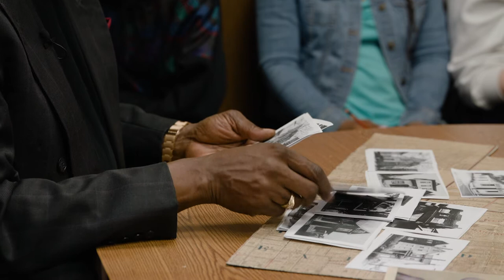Columbus Neighborhoods: Milo-Grogan Oral History - Jim Cleamons & Rodney Kent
As part of a Milo-Grogan oral history project, Fort Hayes High School students interviewed former neighborhood residents Rodney Kent and Jim Cleamons, NBA coach and retired player.